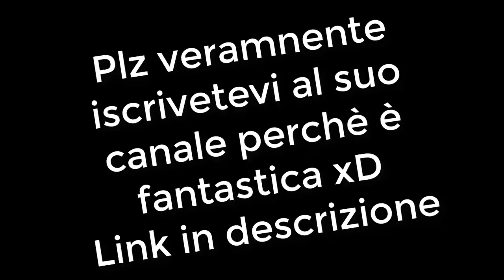Ho fatto vincere la prima BedWars a questa RAGAZZA | Minecarft w/ LimeLemy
non deludetemi ;)
Tag words
LimeLemy
Lime
Lemy
LemyLime
Bedwars lime
Bedwars Lemy
Ronny
Ronny Run
Run
Ronny e Lemy
lime
lemy
Lemyrun
limelemy
LimeLemy bedwars